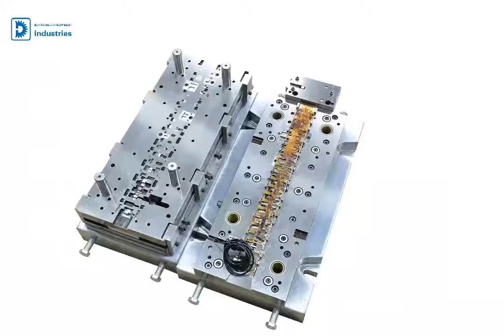electric brushless motor stator ,air conditioner motor lamination steel stamping die